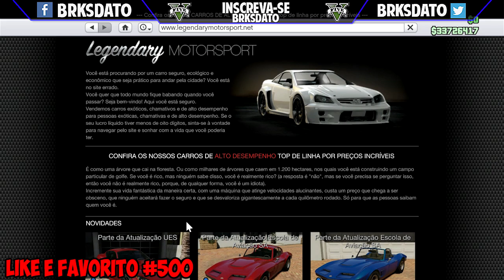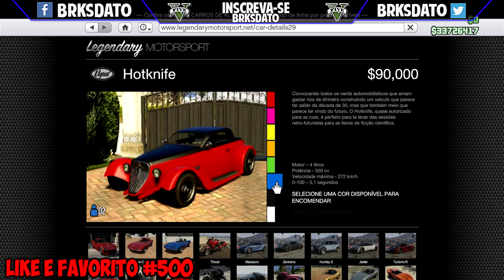GTA V - ONLINE - TUNNUNG HOT KNIFE CARROS DA COLLECTOR´S EDITON LIBERADO P COMPRA "NEXT-GEN" ONE/PS4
▬▬▬▬▬▬▬▬▬▬▬ஜ۩۞۩ஜ▬▬▬▬▬▬▬▬▬▬▬▬▬
▓▓▓▒▒▒░░░ LEIA A DESCRIÇÃO DO VÍDEO!!! ░░░▒▒▒▓▓▓
▬▬▬▬▬▬▬▬▬▬▬ஜ۩۞۩ஜ▬▬▬▬a▬▬▬▬▬▬▬▬

►Contatos:
►Xbox-Live : BRKs DATO
►Psn : BRKs_DATO
►STEAM : brksdato